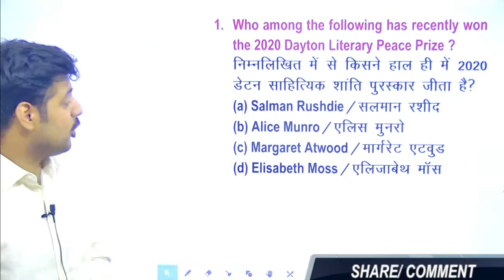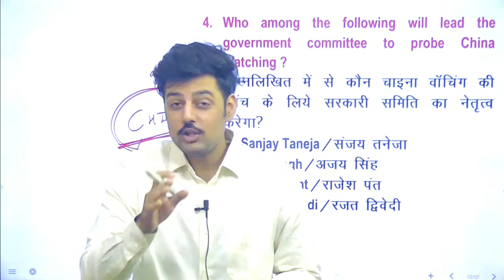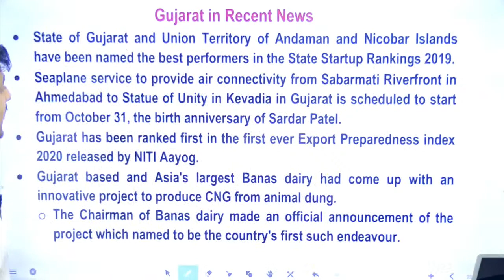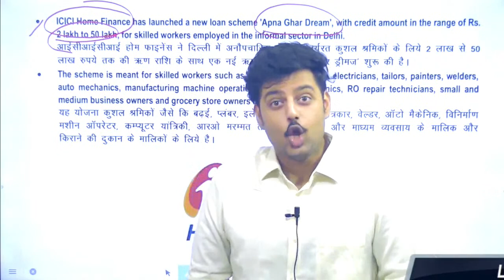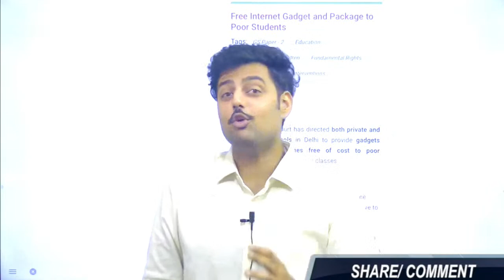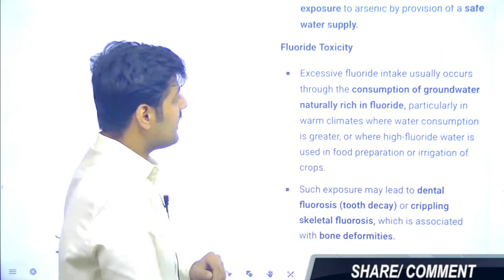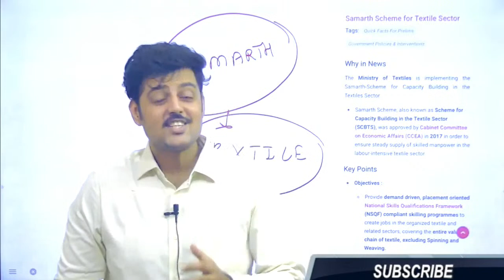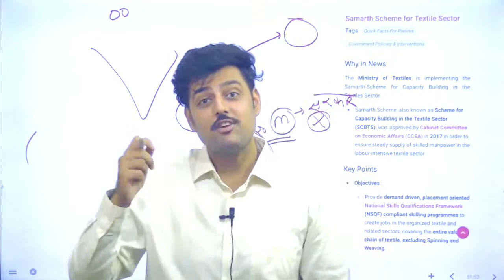21th September Current Affairs | Daily Current Affairs 2020 For Bank,SSC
This video is part of the Daily Current Affairs 2020 series. In this series, we are covering the important current affairs of the day. This series is useful for Bank, SSC, and all competitive exams.

About Dhakad Concept: Dhakad Concept, as the name itself describes, is a unique Concept which changes not only the way of your learning but also your strategy to clear the exam. At the Dhakad concept, we provide you the best so that you can carve your future.

The journey of Dhakad Concept started on 21st April 2015, founded by Mr. Dhakad (ex-Asst. Branch Manager, Corporation bank )and K K rajpurohit (ex-officer, Food Corporation of India)
At Dhakad Concept we are committed to give students the right direction so that they can prepare themselves to face and overcome any challenge they come across in their journey of realizing their dreams.

At Dhakad Concept Coaching we provide quality education for students preparing for all competitive examinations like Bank, SSC, Patwar, Police, Reet, Defence, Railway, etc.